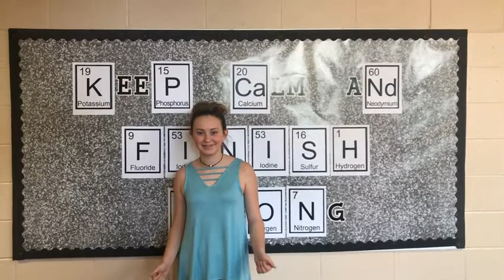Words of Wisdom FINAL